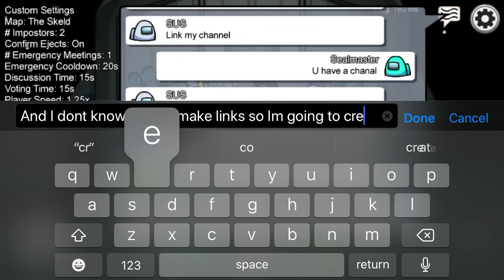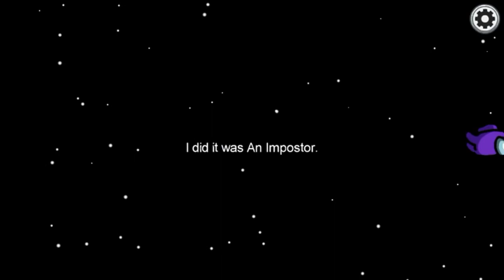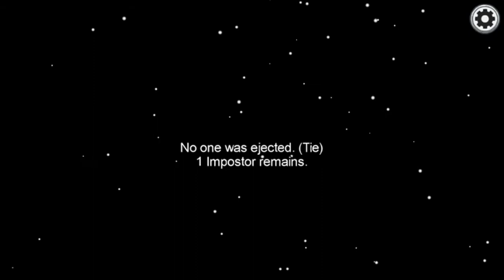Among us read dis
Hey so I’m playing with my friend Kozmix and his brothers and so go check out there channel